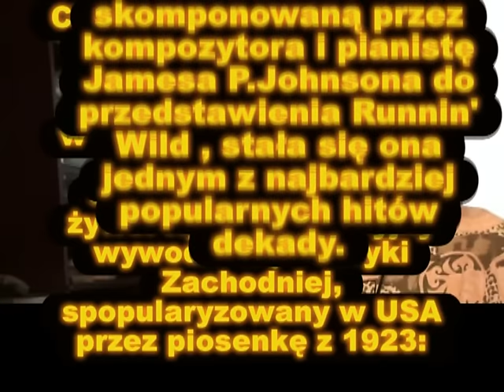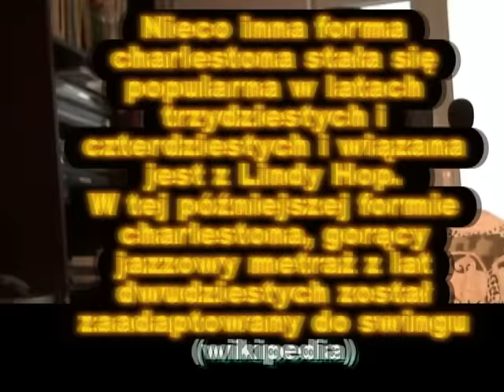DZISIAJ, JUTRO, ZAWSZE - BOHDAN LAZUKA - ORKISZ LESZEK SPIEWA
nagranie amatorskie (amateur recording) cover version jednego z najbardziej popularnych przebojów z rep; B, LAZUKI